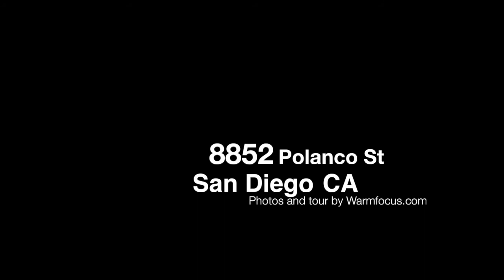8852 Polanco Street, Rancho Penasquitos, San Diego, CA